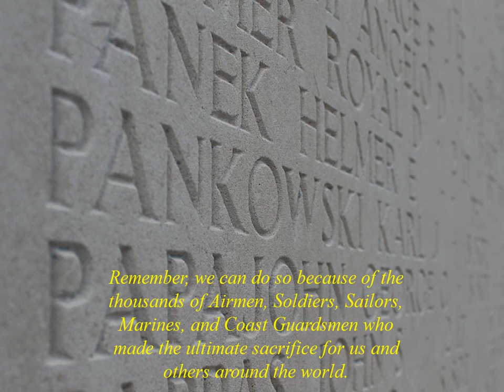YNG Air Show 2014 (Slideshow)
Photo highlights of Thunder over the Valley Air Show at Youngstown Air Reserve Station (Youngstown-Warren Regional Airport), OH May 17 & 18, 2014. Photos were taken throughout arrivals, rehearsals, air show, and departures. Saturday was a washout but Sunday was okay.